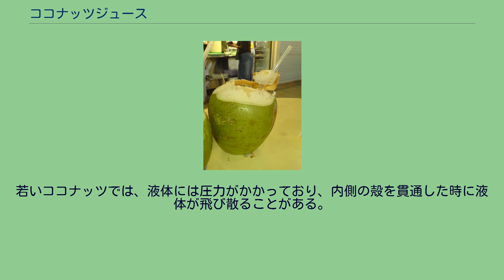ココナッツジュース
ココナッツジュース（英:Coconut water）は、若いココナッツの中に含まれている透明な液体。
シンガポールで販売されるココナッツジュース用の若いココナッツ ココナッツはココヤシの果実で、成熟するにつれココナッツジュースは徐々にココナッツの果肉と空気に置き換わる。
若いココナッツの果肉は少なく、柔らかくほとんどゲル状である。
ココナッツジュースは熱帯地方、特に東南アジア、ハワイ等の太平洋諸島、カリブ等で人気の飲み物であり、生や缶入り、瓶入りで販売されている。
脂肪は含まれておらず、100g当たり16.7キロ・カロリーと低カロリーである。
ココナッツジュース用のココナッツは慎重に包装され、様々な場所で売られている。
アジアでは、ココナッツの緑色の外殻は取り除かれ、中身がラップに包まれて売られる。
中央アメリカ、特にコスタリカやパナマでは、高速道路の停留所や海辺で"agua de pipa"という名前で売られている。
そこでは、鮮度を保証するために、客の目の前でココナッツを切って提供される。
ブラジルでは、ココナッツジュースは"agua de coco"と呼ばれ、オレンジジュースに次いでよく売れているジュースである。
ココナッツジュースは、通常の缶やテトラパックに入れて売られている（そしてしばしばココナッツパルプやココナッツゼリーが加えられる）。
カリウムやミネラルを豊富に含むため、スポーツドリンクとしても販売される。
実際、コップ1杯のココナッツジュースは普通のスポーツドリンクよりも多くの電解質を含み、1本のバナナよりも多くのカリウムを含む。
ココナッツジュースには人それぞれの好みがあるが、一般的には、表面にいくつかの染みができた緑色のココナッツのものが最も人気がある。
ココナッツが収穫された場所によっても、風味の違いがある。
例えば、インドのココナッツは甘く、ブラジルのココナッツはマイルドで、バングラデシュのココナッツは、その土壌のせいで、若干塩味があってとても甘い。
生理食塩水が入手できない発展途上国では、ココナッツジュースが静脈点滴に用いられることもある。
ココナッツジュース用の新鮮なココナッツは、通常実が緑色のうちに木から収穫され、内部の液体に届くように穴が開けられる。
若いココナッツでは、液体には圧力がかかっており、内側の殻を貫通した時に液体が飛び散ることがある。